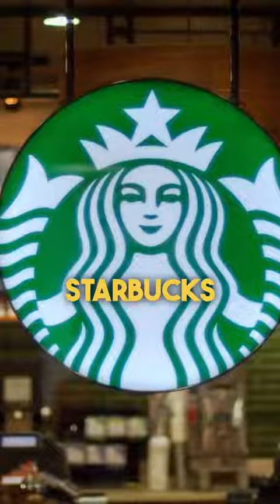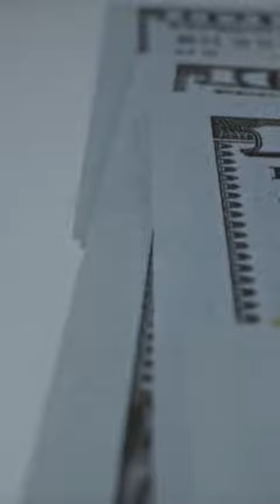They are the proof that we can start from nothing